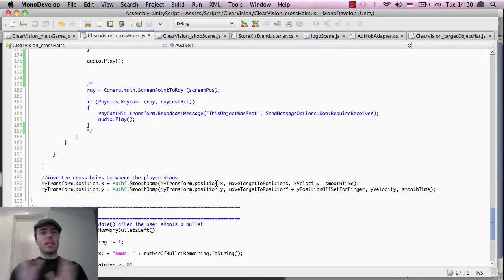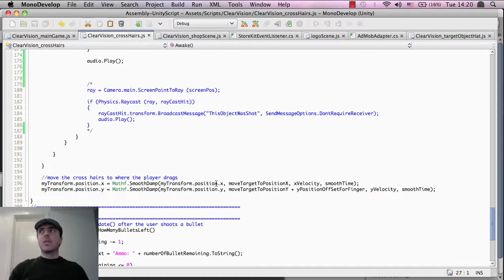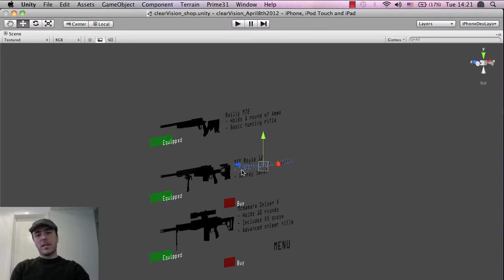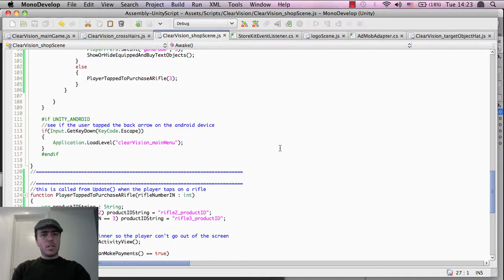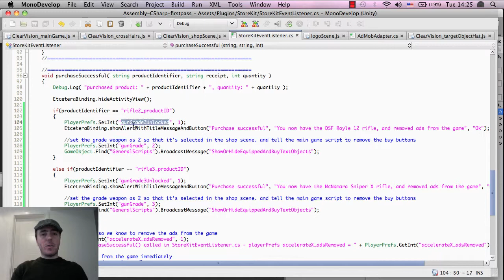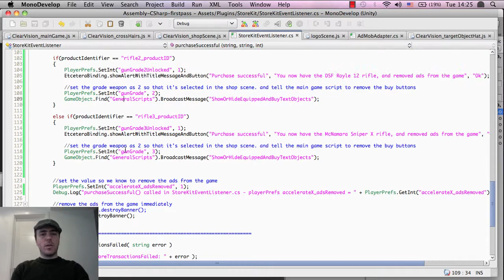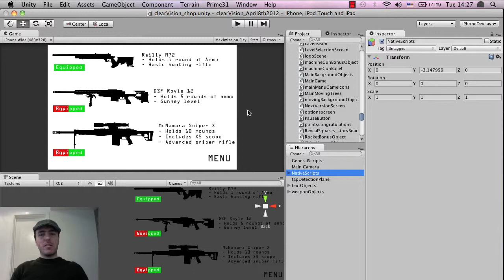The Making Of Killer Shooting Sniper X - How To Make Mobile Games - Dev Diary - part 5B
Hey all.
This is a set of videos showing the making of Killer Shooting Sniper X for iPhone and Android. These are developer diary videos showing the overall design process of the game and how it was created using Unity. They are an overview of the development process and not a tutorial series. Please check out our Pong style game tutorial videos if you are just starting game development.

- iPhone
Coming soon

Happy developing
Martin